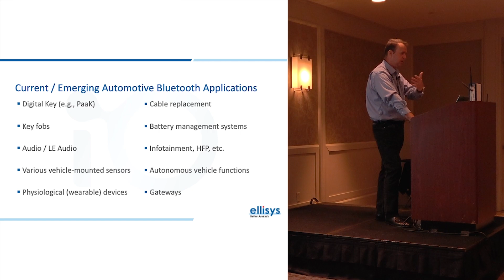Bluetooth Applications for Automotive | Ellisys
In this segment, we present Ellisys' presentation on The Evolving Role of Bluetooth in Automotive and Related Testing Challenges, which was featured in our recent automotive seminar.
To access the full presentation and explore a collection of other insightful seminar videos, sign up

About Symbiosys Alliance:
The Symbiosys Alliance is an I/O interconnect technology group chartered to create value for its membership and for their respective customers by strategically and collaboratively aligning member products and services to current and upcoming market opportunities. These synergized solutions can provide developers with the state-of-the-art resources they need to roll out highly competitive offerings efficiently and confidently to their respective marketplaces.

The alliance addresses a range of verticals that are increasingly characterized by hyper-fast innovation cycles. These include semiconductors, data storage, IoT, cloud computing, consumer electronics, automotive, aerospace, medical, and more. Members leverage alliance partnerships to precisely anticipate and address these innovation cycles by delivering high-quality solutions that resonate with the latest technological advances.